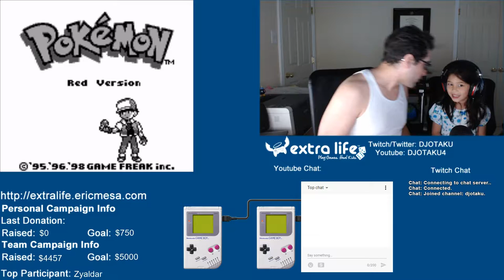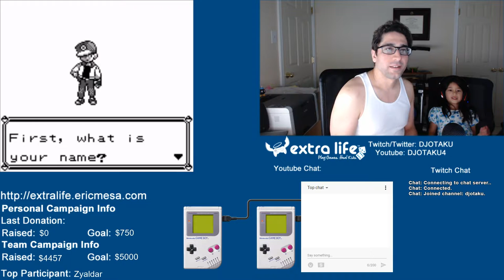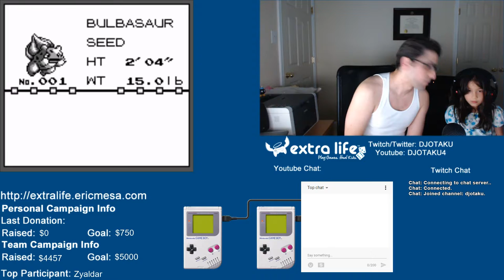ExtraLife: Pokémon Red Episode 01 - Scarlett's First JRPG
Scarlett's reading skills have progressed to the point where I thought she might finally enjoy a JRPG. Since she loves the Pokémon TV shows, I thought she might enjoy this game.

I've never played (although my brothers have) so this is the first time for me too.